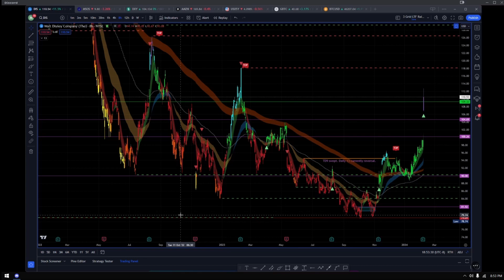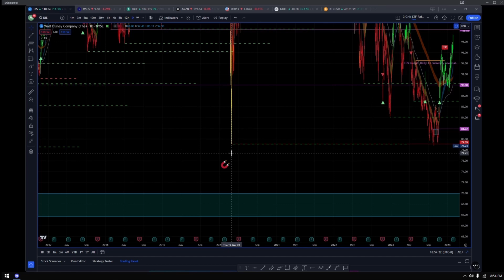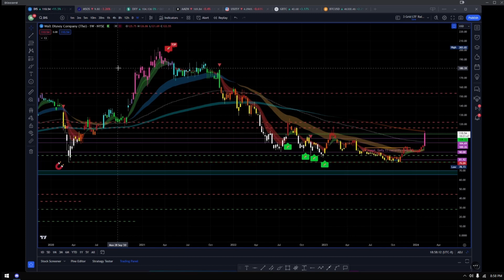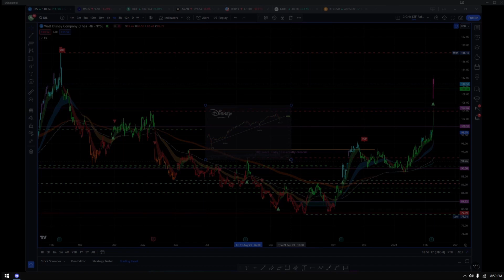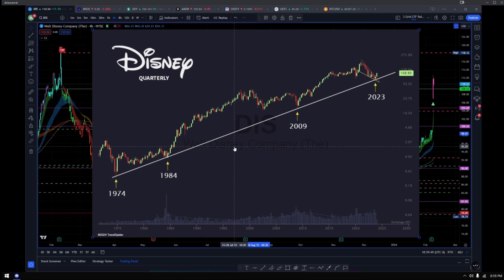Disney Shaking Up The Markets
Malifestro's favorite stock run down.

Powered by Rainbow Trends Tools - The best trading indicators on the market